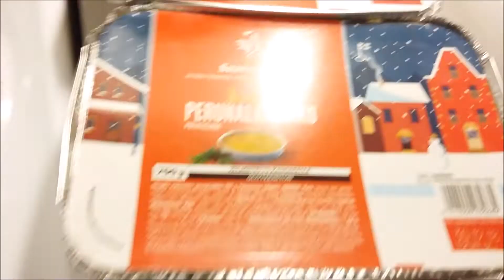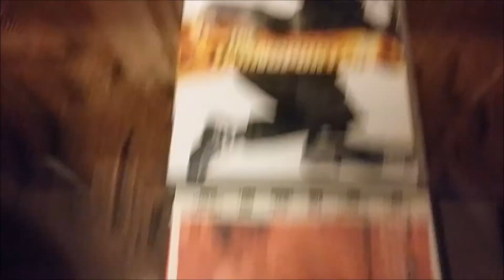24.12.2018 Joulu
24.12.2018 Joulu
Joulua kaffetta ja lahjoja
Hyvää Joulua .